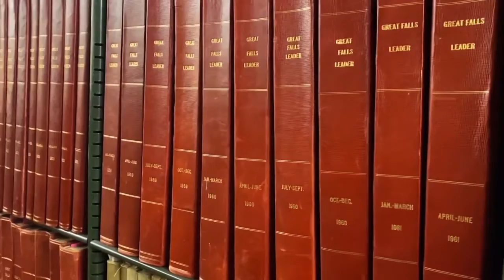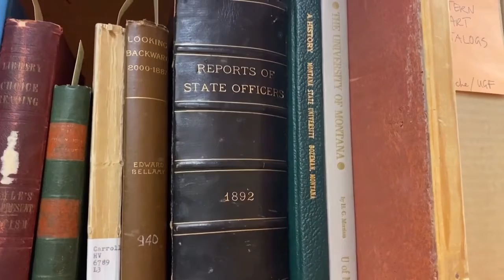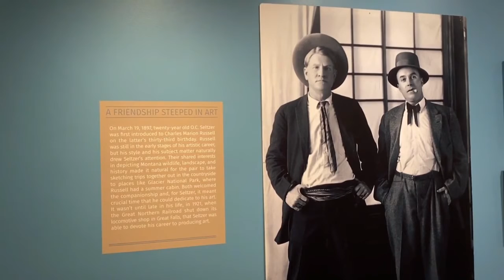Great Falls museums get ARPA funding boost